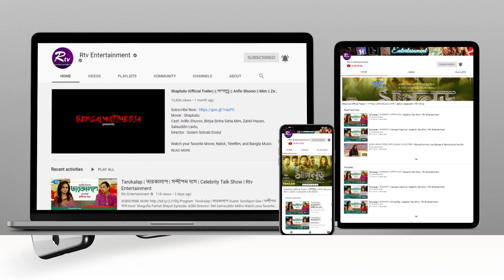উত্তরার চিকেন স্ট্রিটের ফ্রাইড চিকেন রিভিউ | Uttara Street Food | Rtv Entertainment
Program: Street Food
Recipe   : Fried Chicken
Location: Uttara

- Team RTV